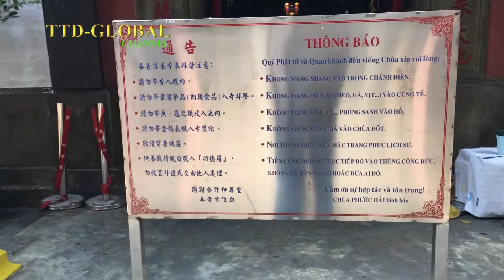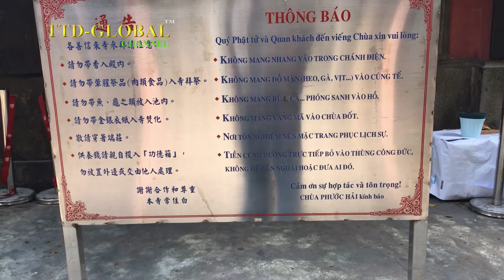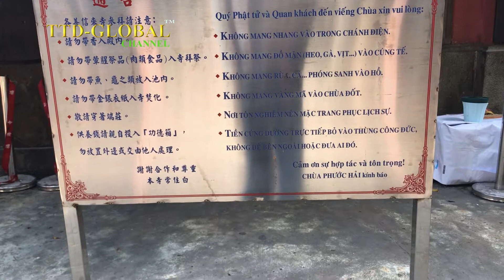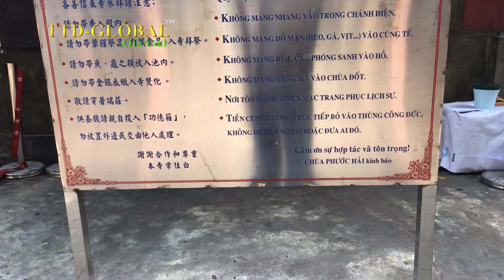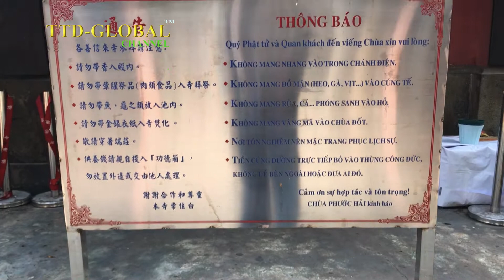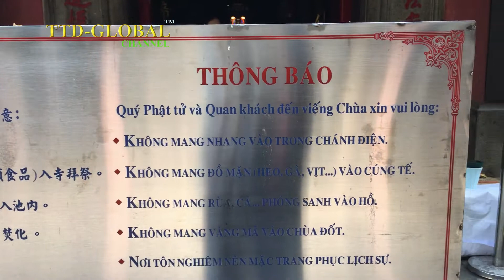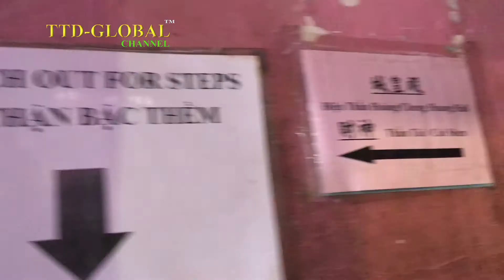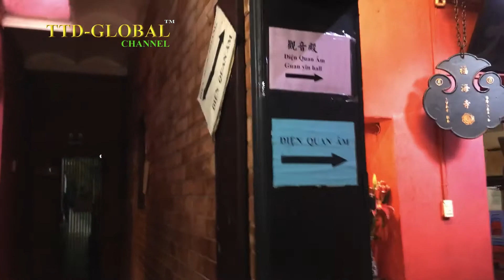Chùa Ngọc Hoàng nơi cầu con linh thiêng mà ông Barack Obama từng ghé thăm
Chùa Ngọc Hoàng là tên thường gọi và tên chữ là Phước Hải Tự; tọa lạc tại số 73 đường Mai Thị Lựu, quận 1, Thành phố Hồ Chí Minh, Việt Nam. Khuôn viên chùa rộng khoảng 2.300 m2. Phía trước có ngôi miếu nhỏ đặt tượng Hộ pháp. Cổng tam quan nổi bật với những đường nét uốn lượn hình sóng nước của hai con rồng theo tư thế “tranh châu”. Giữa sân chùa rộng là một bể cá đủ loại, bên phải là bể rùa. Bể nào cũng đầy ắp cá, rùa nhiều con to quá cỡ.